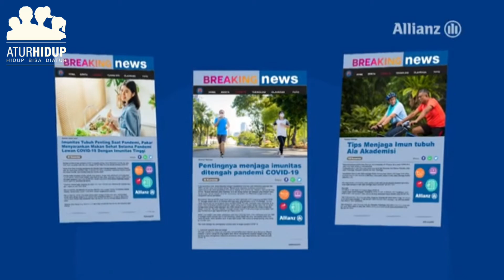Allianz eAZy Cover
Masa pandemi bikin kita jadi ekstra aware.

Lebih ekstra jaga imunitas tubuh, jaga kesehatan.

Olahraga setiap hari sudah.

Makan makanan sehat juga sudah.

Semua pastinya kepingin sehat.

Segala usaha akan dilakukan.

Tapi lebih maksimal lagi kalau gak pake khawatir.

Take it eAZy, lindungi keluarga dengan asuransi Allianz.

Cukup di rumah aja semua kebutuhan perlindungan keluarga bisa terpenuhi.

Allianz eAZy Cover + Allianz eAZy Connect + Allianz Smart Point.